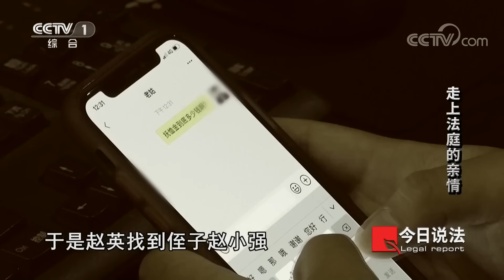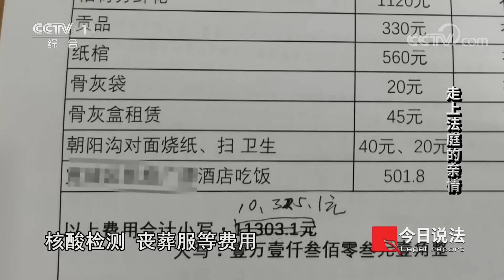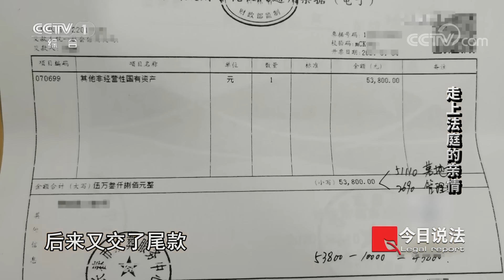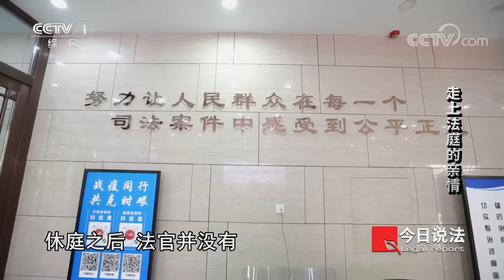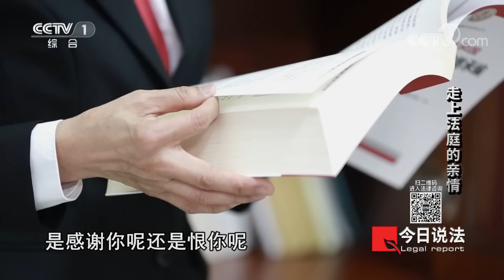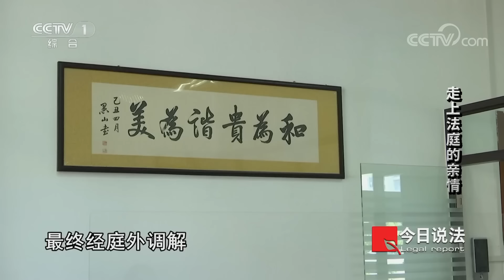《今日说法》亲姑侄一夜之间反目成仇 将亲人告上法庭上了热搜 法官巧妙化解矛盾 20230207 | CCTV今日说法官方频道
本期看点：一对亲姑侄在老人去世后，因为抚恤金对簿公堂，庭审现场法官巧妙化解姑侄双方矛盾。暖心的调解让这场庭审在社交媒体平台上，引发众多网友的关注。本期节目跟随吉林省长春市宽城区人民法院的法官王钥，去了解一场因抚恤金引发的庭审。